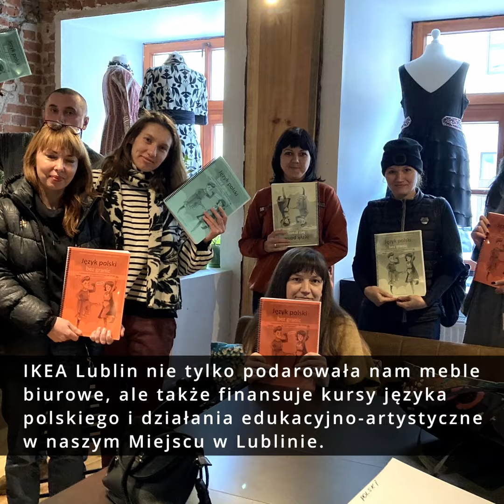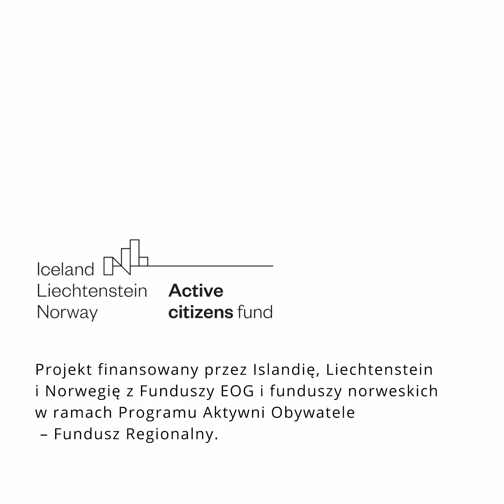Stowarzyszenie Dla Ziemi viral 3